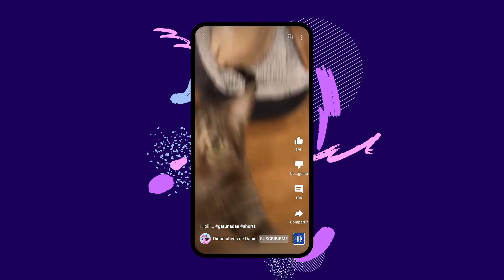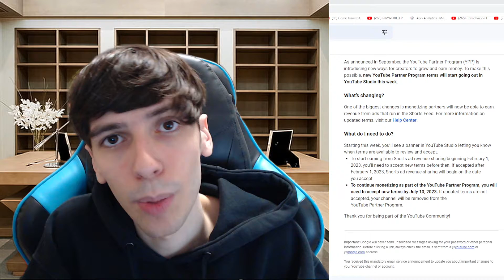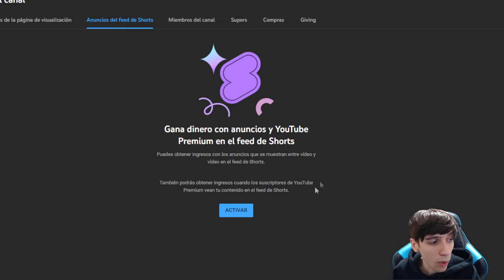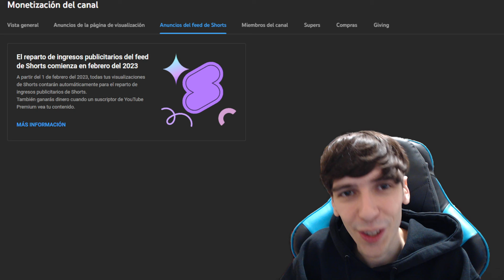✅ COMO MONETIZAR SHORTS en YOUTUBE 2023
COMO MONETIZAR SHORTS en YOUTUBE 2023 y como activar la monetizacion de youtube shorts en 2023